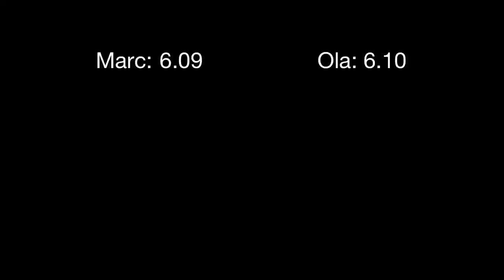JWR 4th qualification at Tierp 8/25/2012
Dragrace, pro modified, 4 th qualification Marc Meihuizen vs Ola Dahlblom at the Scandinavian Internationals Tierp